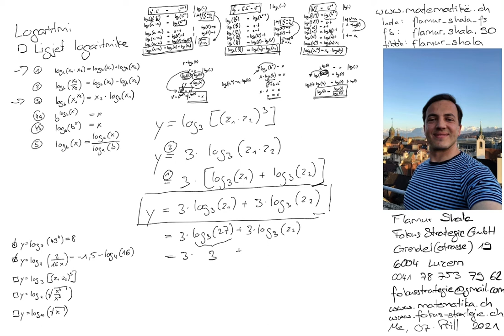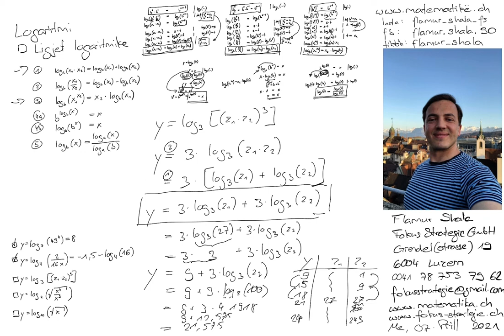Matematikë shqip: 26 Logaritmi: Ligjet logaritmike në aplikim nga Flamur Shala: Log3[(z1*z2)^3]